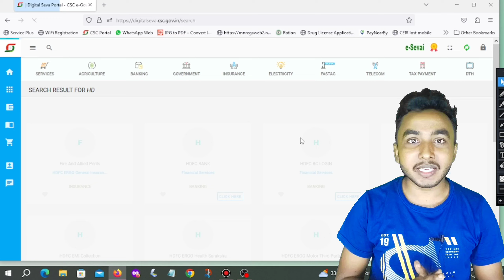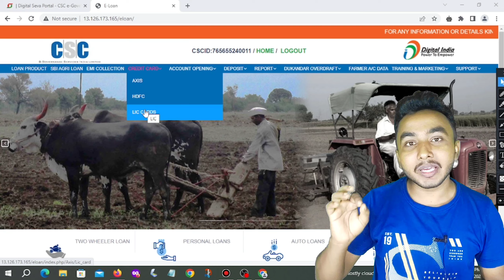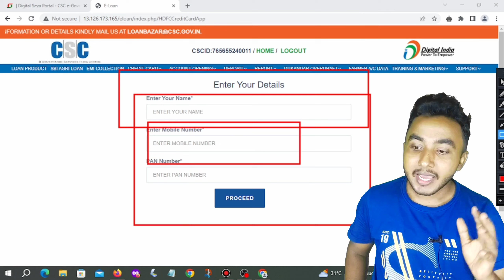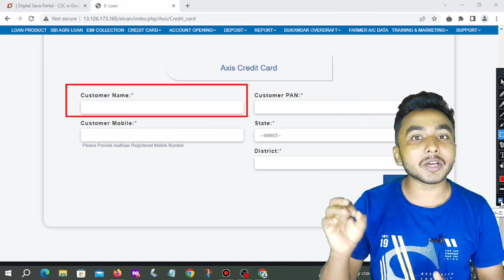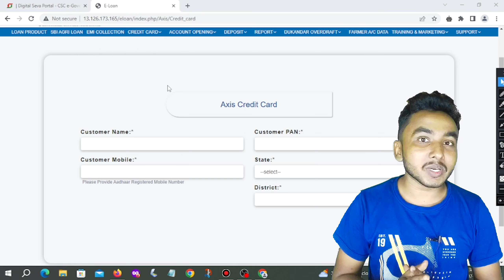CSC फ्री क्रेडिट कार्ड योजना | 750 रुपैया कमीशन | CSC New Service 2023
Hello Viewers

csc से फ्री में क्रेडिट कार्ड अप्लाई करके कस्टमर से  अच्छा खासा इनकम कर सकते हैं प्रत्येक कस्टमर आप मिनिमम 400 से ₹700 तक का कमिशन earning कर सकते हैं।

मुख्यमंत्री रोजगार सृजन योजना में दूसरी किस्त की राशि के लेने के लिए प्रोसेस को बदल दिए गए हैं।